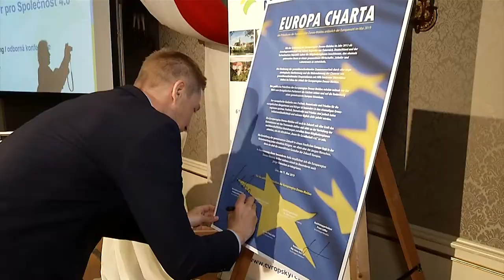Charta der Europaregion Donau-Moldau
Im Rahmen der Fachkonferenz der Europaregion Donau-Moldau haben die politischen Vertreter der Region die EDM-Charta unterschrieben.